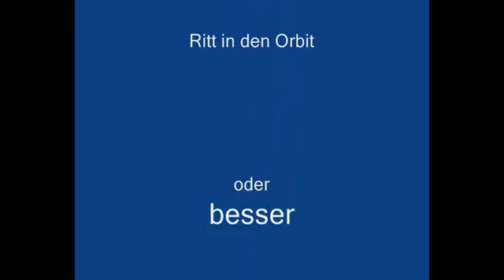Ritt in den Orbit geile Scheisse ready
90 Meter in ca. 6 Sekunden.
Adrenalin pur
geile Scheisse